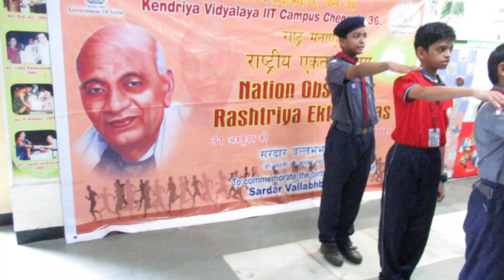KENDRIYA VIDYALAYA IIT CHENNAI - NATIONAL UNITY DAY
A pledge was taken as a mark of National Unity Day on 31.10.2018.